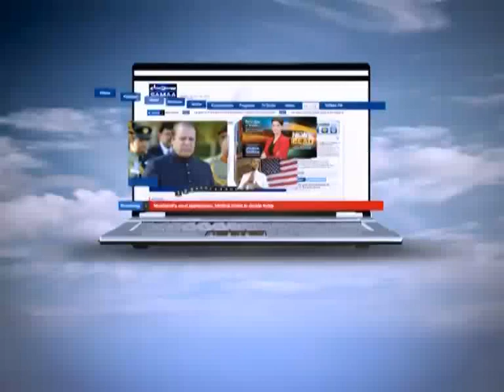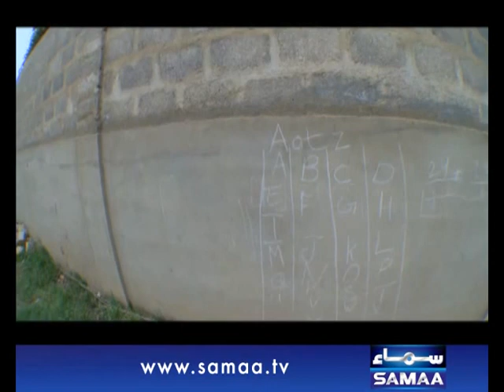Wardaat, June 25, 2014